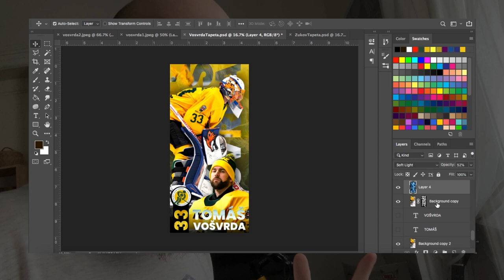Tady by si Djoković nezahrál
Ahoj,

průlet pondělím a zastávka na opuštěnejch kurtech!:)

Emil